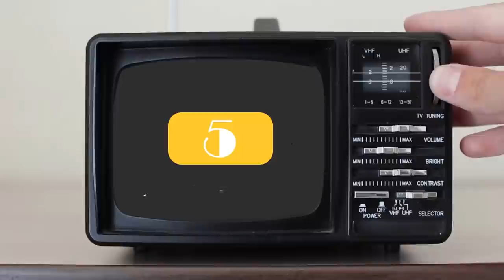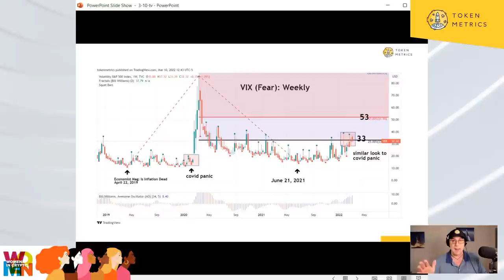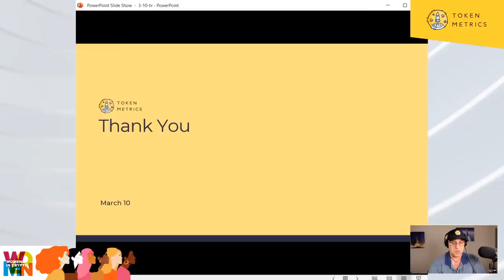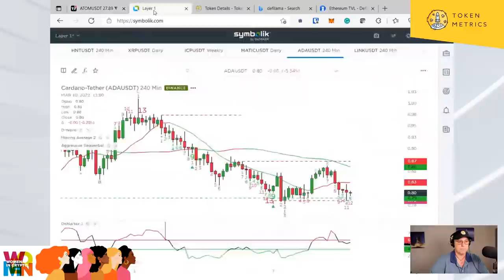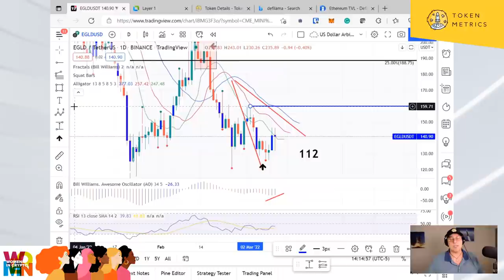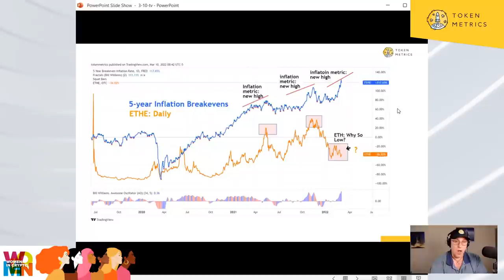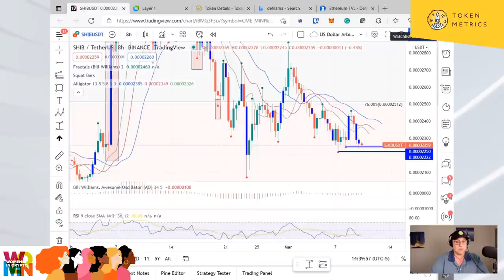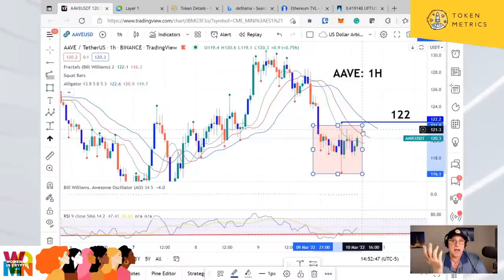INFLATION and the Case for Ethereum (ETH), ZEC, and DASH | Crypto Market Update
Inflation indicator hints that ETH very undervalued. Is it time to profit? Here's an idea to consider: Be bullish when everyone is bearish. Be Bearish When Everybody is Bullish.

●▬Promotions▬▬▬▬▬▬▬▬▬▬▬▬▬▬▬▬▬▬▬▬●

●▬Moon Awards▬▬▬▬▬▬▬▬▬▬▬▬▬▬▬▬▬▬▬▬●